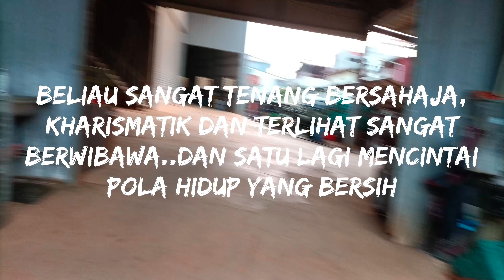JURAGAN KEBUN|| MASIH FIT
Pola hidup orang orang China secara turun temurun dari nenek moyang mereka salah satunya mencintai kebersihan hal ini senada dengan apa yang di katakan Rasulullah Saw.. kebersihan sebagian dari pada iman